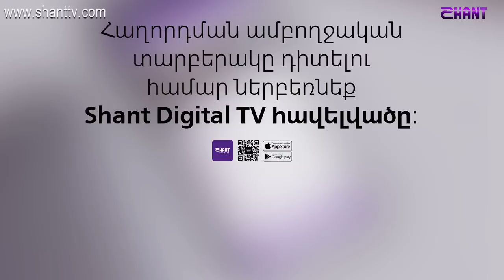Ազգային երգիչ/National Singer-Season 1-Episode 3/workshop 1/ Zaruhi Muradyan-Zartonq